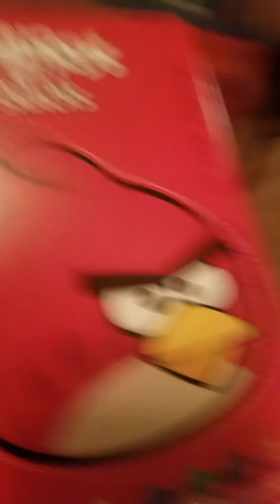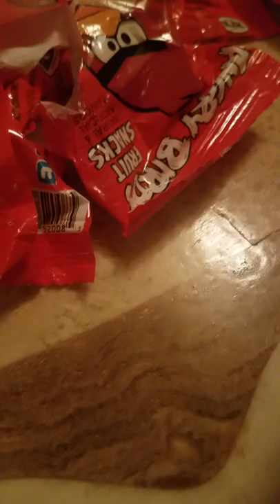Angry Birds gummies had it made me angry